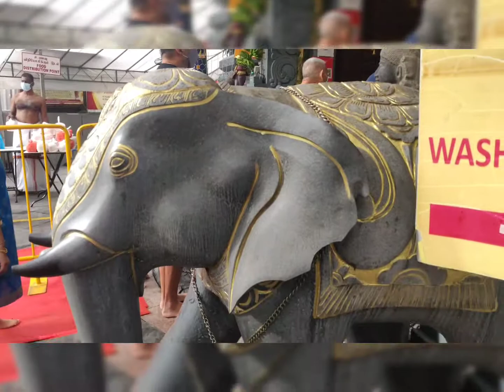Ganesh Chaturthi special visit, Sri Senpaga Vinayagar Temple, Singapore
Sri Senpaga Vinayagar Temple  is a temple for the Hindu god Ganesha who is the presiding deity. It is located at Ceylon Road in Singapore, neat east coast park

changi airport
east coast park
Sri Senpaga Vinayagar Temple
Ganesh temple